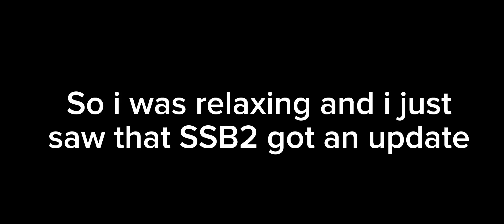why.. (pay2win moment) ssb2